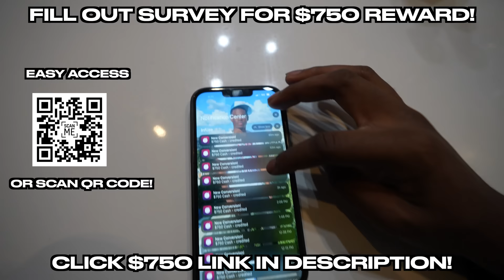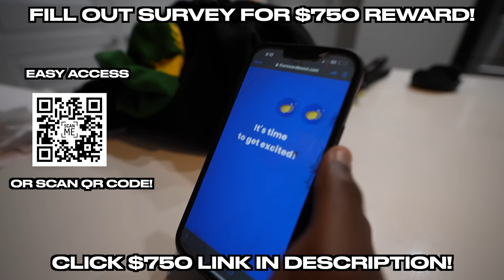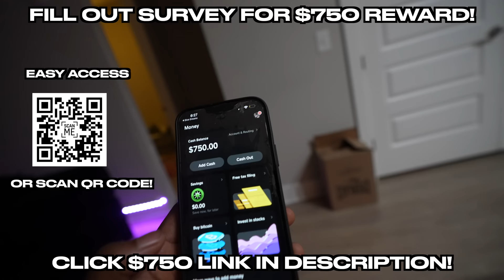20 WOMEN VS 1 YOUTUBER : PAPPIIQ